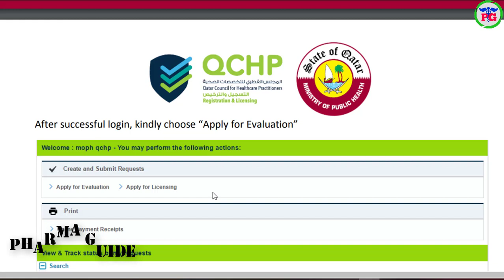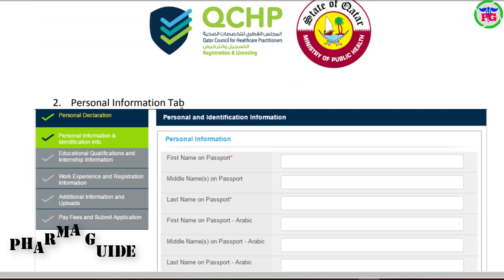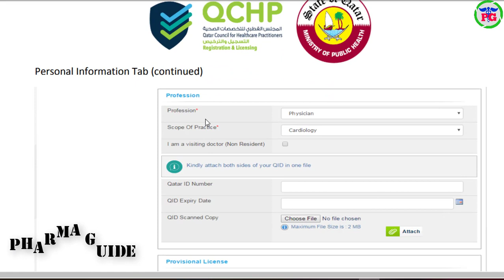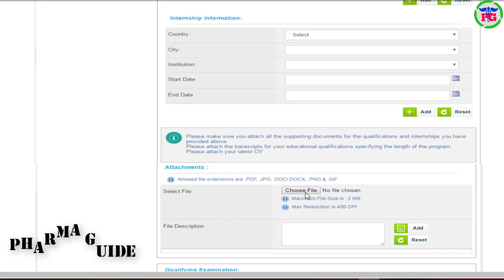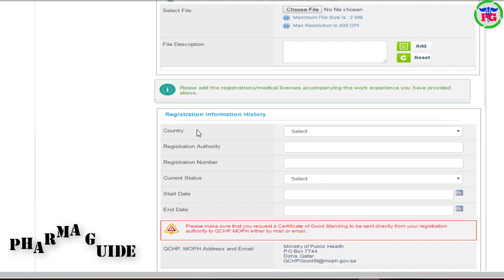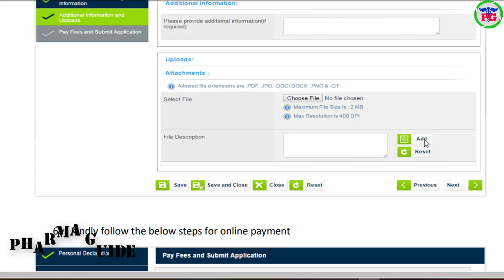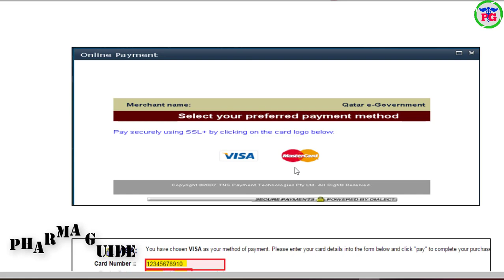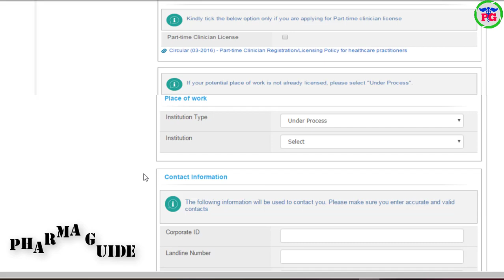కత్తర్ ప్రోమెట్రిక్ అప్లికేషన్ ఎలా ఫిల్ చెయ్యాలి?Prometric Application 2019 Form FillUp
 Google+: goo.gl/C2FVHR
CREATORS CHOICE
My Tripod